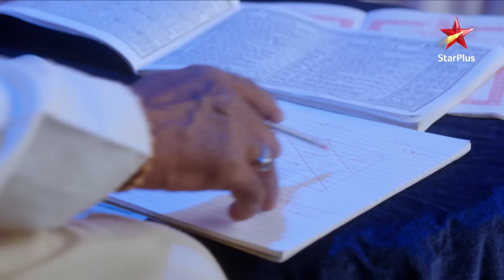Qayaamat Ki Raat - Season 1 | Episode 67 - Part 4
Ek shaktishali tantrik, Kalasur ne daali Suhasini par buri nazar. Suhasini ne kiye uske teen tukde. Kalasur ne diya Suhasini ko shraap - uske parivaar ki kisi bhi aurat ko nahi milega vivah ka sukh. Saalon baad laut aaye hain Gauri aur Raj ussi purane mandir mai. Raj aur Gauri hain apne ateet se anjaan. Jab hojaega yeh Kalasur phir se ek, tab aaegi Qayamat ki raat. Yeh kahani Gauri aur Raj ke imtehaan aur pyaar ka safar hai.

Show Name : Qayaamat Ki Raat - Season 1